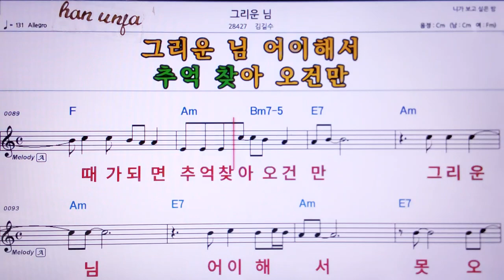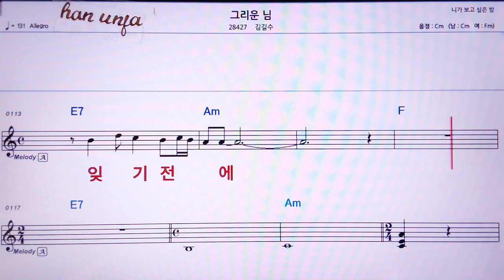💖그리운 님/김길수 👍MR,노래방, 가라오케, 악보, 코드, 가사 ,Karaoke,반주